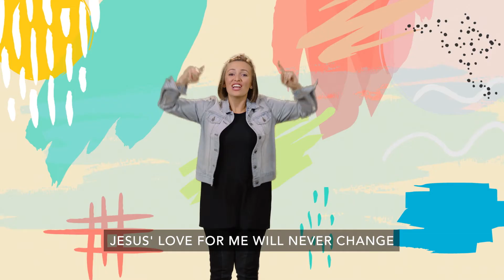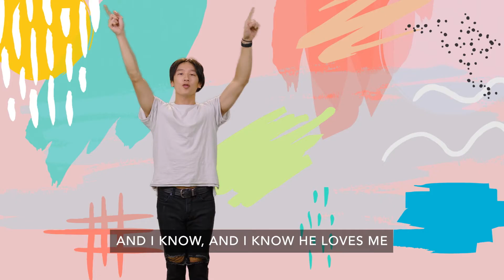We Are Friends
Orange Kids Music